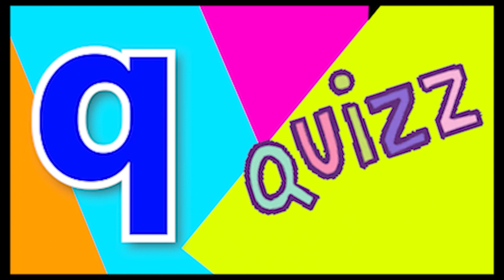ABCD Phonics song abcd Kids Song Two words Nursery rhymes A to Z alphabet phonics sound Chichoo tv